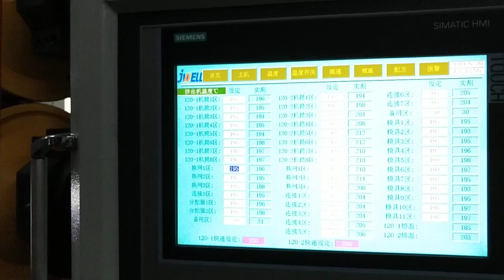jwell pp pe sheet extrusionline